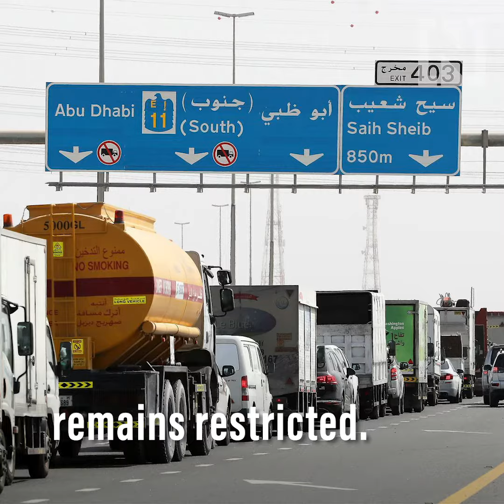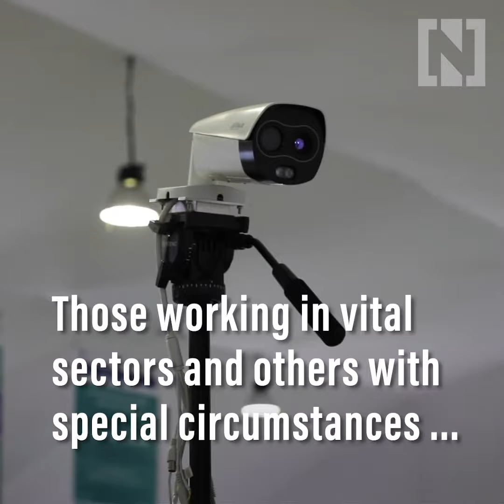Abu Dhabi movement ban: residents may now leave without permit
UAE nationals and residents can now leave Abu Dhabi without a permit but will require one to re-enter, authorities announced on Tuesday, June 16.